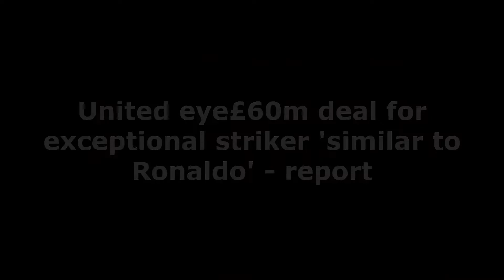MANCHESTER UNITED LATEST NEWS❗United eye£60m deal for exceptional striker 'similar to Ronaldo'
Manchester United are reportedly interested in signing AC Milan striker Rafael Leao.
According to The Mirror, United are monitoring the situation surrounding the 23 year old.